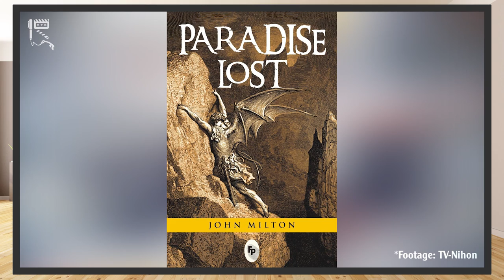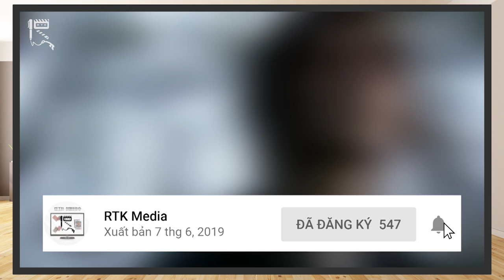KAMEN RIDER FAIZ: PARADISE LOST - Nơi Thiên Thần SA NGÃ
Ở bài Review lần trước, chúng mình đã cùng các bạn khám phá TV Series của Kamen Rider Faiz. Song, nhắc tới Faiz, có lẽ sẽ là một thiếu sót vô cùng lớn nếu như chúng ta bỏ qua phần phim điện ảnh của bộ phim này. Với bối cảnh thế giới hậu tận thế vô cùng tăm tối, Movie xoay quanh Kamen Rider Faiz cho tới giờ vẫn luôn tự tin đứng vững trong hàng ngũ những tập phim điện ảnh Kamen Rider hay nhất của thời Heisei. Và giờ, hãy cùng chúng mình tiến tới tìm hiểu Kamen Rider Faiz: Paradise Lost, để đánh giá xem những yếu tố độc đáo nào đã giúp cho bộ phim có thể thành công và chiếm được thiện cảm rất lớn từ khán giả tới như vậy nhé!
Thực hiện: Mr.R 0836, Rin, Vũ Mạnh Kiên
Credit:
Scene copyrights by Toei Company
- Chủ TK: Vũ Mạnh Kiên
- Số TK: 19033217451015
- Ngân hàng: Techcombank